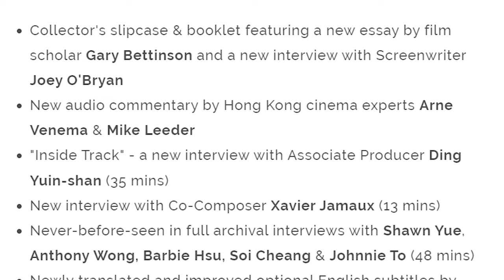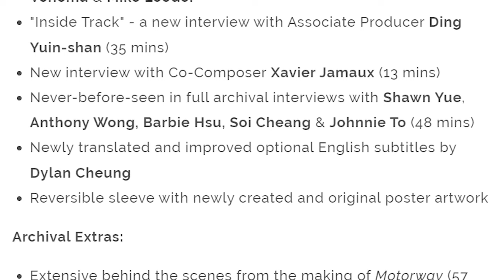More Hong Kong Cinema From Chamelon Films | Boutique Australian Blu-ray Label